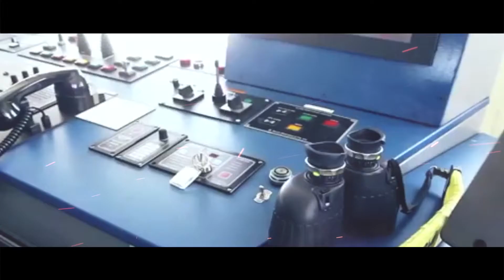ADNOC - Yassat Petroleum Corporate video | Karim Morsy VP